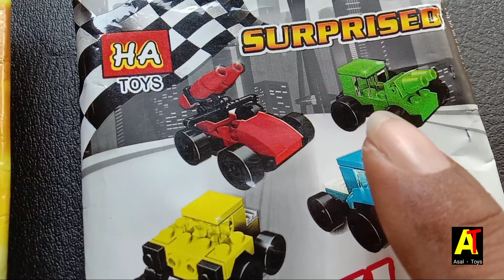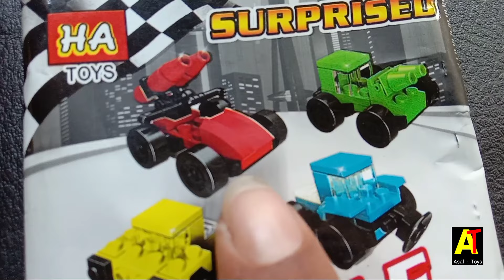Surprise Toy Unboxing Building With Legos || Puzzle Car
Lego Surprise Non Candy, Lego KAWE